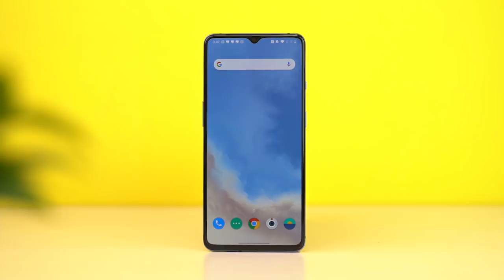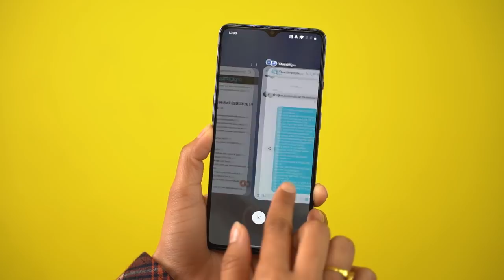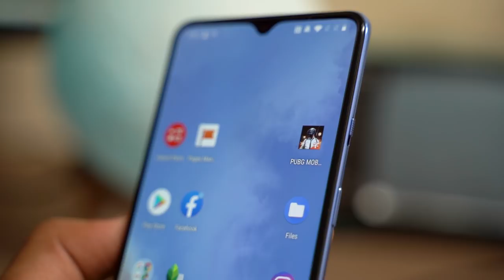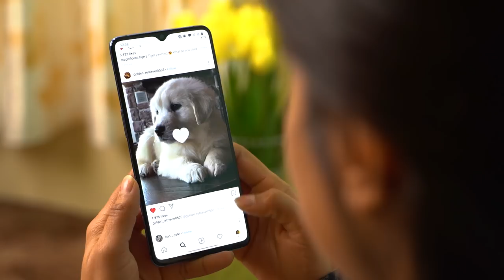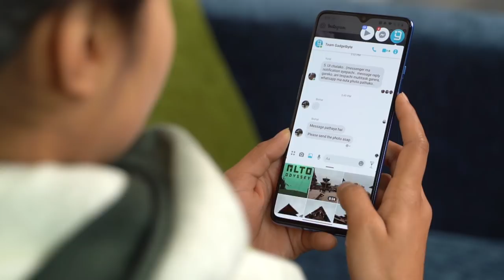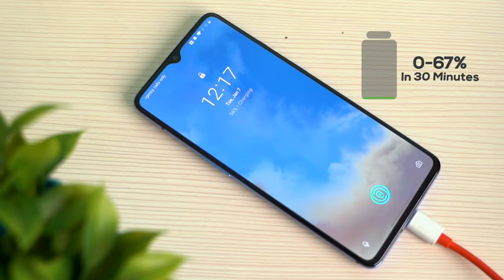OnePlus 7T Long- Term Review in नेपाली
Hello everyone, Pratima has been using the One 7T for quite a long time now and here is our Long- term review of it in Nepali. Before getting started with the review, let’s get familiar with the pricing of the Nepali market.

OnePlus 7T Price in Nepal: Rs. 67,000

Okay, now let’s get started. OnePlus 7T is the successor to the OnePlus 7 and a slightly lower-spec version of the OnePlus 7 pro. It comes with a 6.7-inches display that is very bright indoors and outdoors too. The display is a Super AMOLED one with FullHD resolution and a 90Hz refresh rate. The difference between the displays of the OnePlus 7T and 7Pro is that OnePlus 7T has a flat display with a U-shaped notch and the 7pro features a pop-up camera with a curved display. We have really liked the display of the phone as it is smooth while viewing content and playing games even.

The best thing about the OnePlus 7T is the performance with the combinations of the latest Snapdragon 855+ SoC and Oxygen OS. This makes for smooth performance, fluid transitions, and animations. The gaming performance of the 7T is the best you can get for its price. You can play your favorite games in the highest settings with practically zero stutters.

The cameras though are not the best thing about it. The camera performance of OnePlus phones is improving by the generation but still is not the type people could actually applaud. The normal images have good details and colors. Portraits are done via the Telephoto lens and are look nice, although they do not have the best of edge detection in hard areas like the hair. Nightscape feature does a pretty good job though, the exposure is balanced properly and the details are preserved well too.

The battery size is something that might turn off many people, as it is a mere 3,800mAh but it is enough for an average user. if you wish to increase the battery life further, you can scale the battery to 60Hz. OnePlus provides its proprietary 30- watt WARP charging that takes the phone form 0-67% in half an hour.